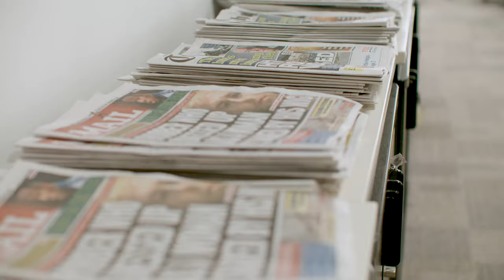My placement at Birmingham Live | Birmingham School of Media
Taking part in a placement is a great way of developing your skills and professional network. At Birmingham School of Media we build placement opportunities into our courses, giving you the opportunity to forge links with industry experts and enhance your career prospects.

Journalism graduate Kirsty Card tells us about her placement at Birmingham Live and how studying at BCU was the best decision she made for helping her enter the industry.

Find out more about our courses and how they can give you the skills to be industry ready